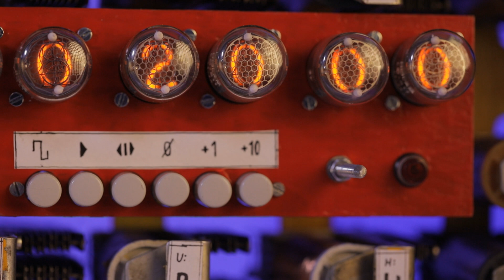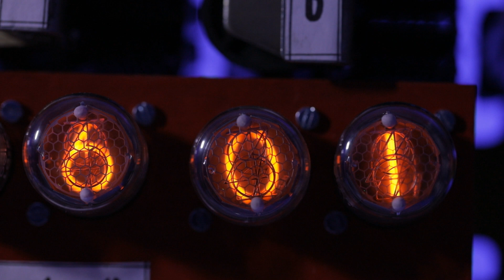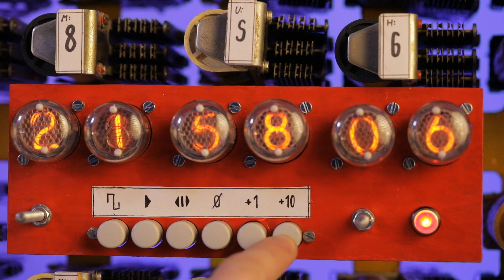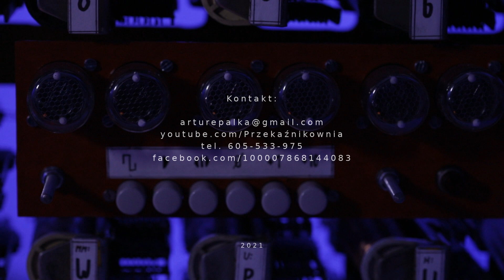Zegar przekaźnikowy na lampach "nixie" - część 10 - czyli gotowe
Seria filmów przedstawiająca kolejne etapy budowy zegara który jako element wyświetlający wykorzysta wskaźniki jarzeniowe "nixie" natomiast elementem sterującym będą przekaźniki.

W części dziesiątej prezentacja skończonego zegara. Co tu dużo pisać... tu po prostu trzeba popatrzeć jak to wspaniałe i nikomu do niczego nie potrzebne dzieło liczy czas!